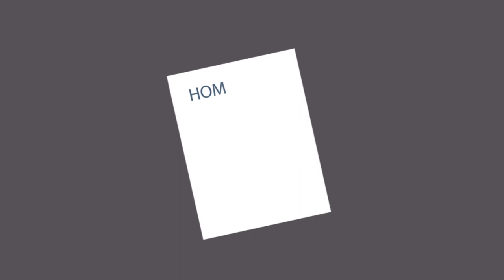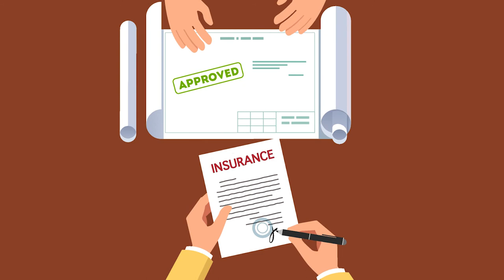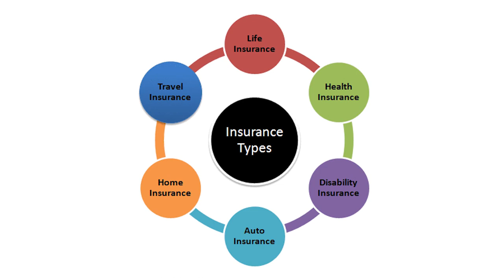11 Insurance & Risk Management Khasi